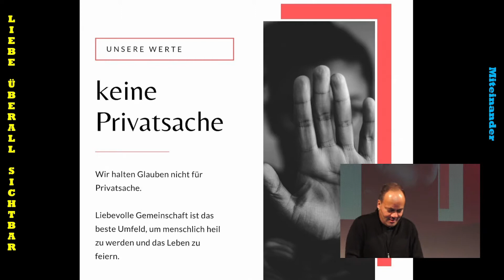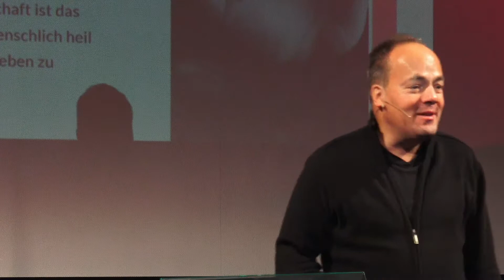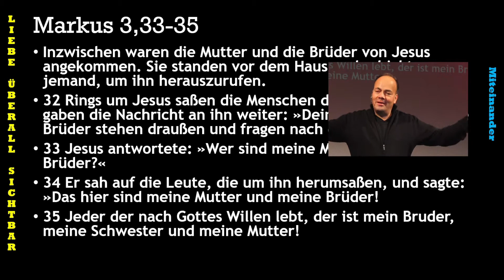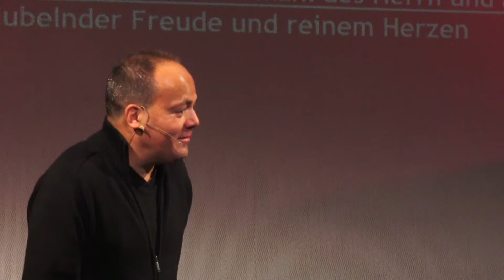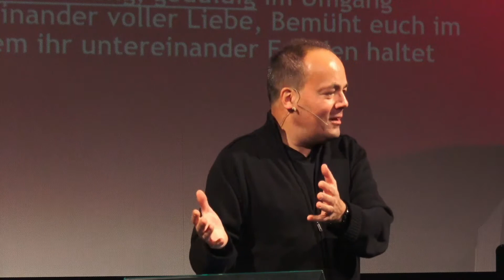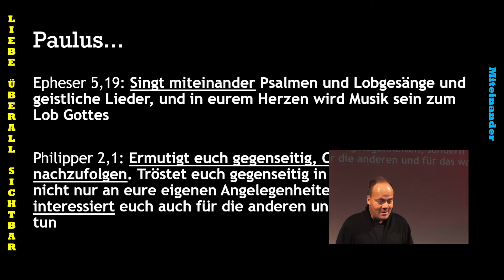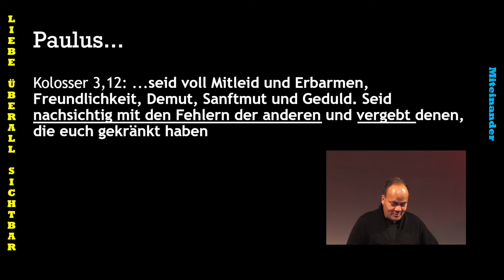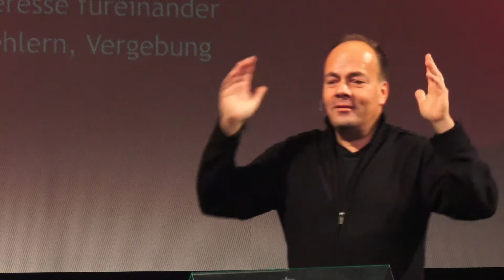Miteinander - Vision 2022 - Michel Fischer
Spendenkonten um die Gemeinde zu Unterstützen:

PC-Konto Schweiz:
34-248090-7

Bank Deutschland
Volksbank Lörrach EG
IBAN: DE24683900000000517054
BIC: VOLODE66XXX